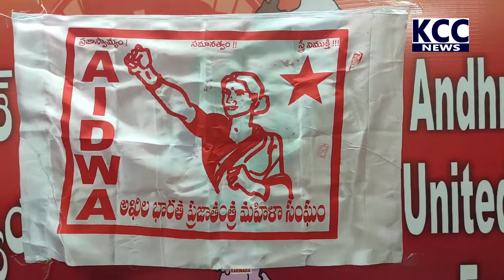IDWA MAHA SABALU || 12-09-2022 KCC NEWS